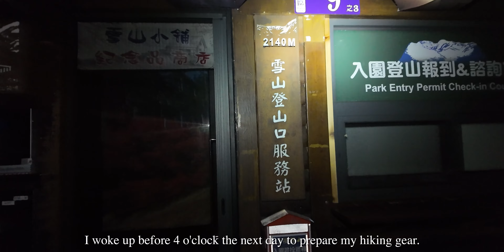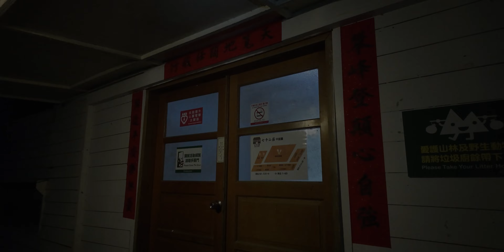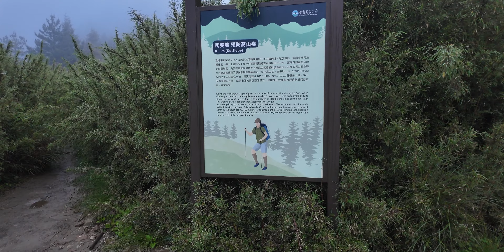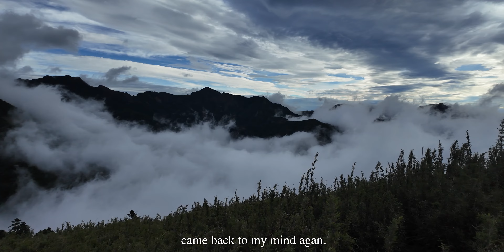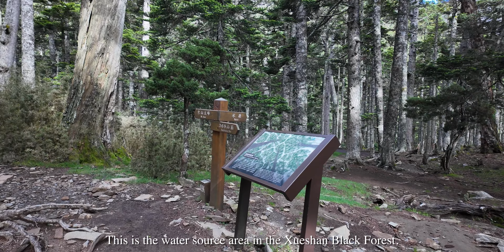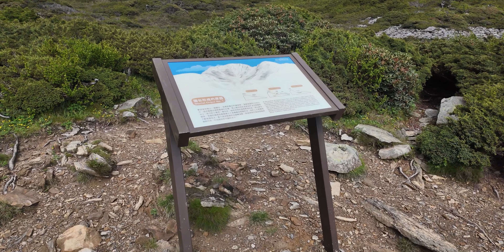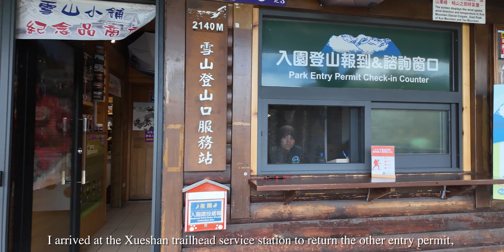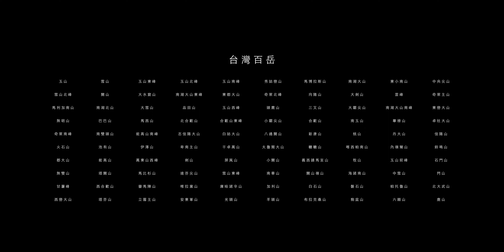雪山主峰一日往返 也是自二〇一五年後第廿一次登上雪山主峰 | solo adventures 2024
擔心今天午後的可能到來的雨勢，清晨四點不到就起床準備出發，03:56登山口投擲入園證。一路到哭坡，才有些風景可看，但南湖中央尖仍深鎖雲霧中，不過到了哭坡頂，武陵四秀居然現身。
三六九山莊拆除中，雪管處另外開了條高繞路線；06:52有群山友準備由三六九營區下山，看我一個人走上來，其中一人問我幾點出發，回答「四點」，一位大媽說他背這麼少，當然走的比較快！
雪山圈谷一片白牆，玉山杜鵑的花期也快結束了，不過主峰前仍有幾株盛開著。08:46抵達雪山主峰，無景風勢又強，直接下山。下山路山，雪山黑森林8.4K處，遇到上來時在3.4K遇到的山友，女孩到我猛對我比大姆指，只能說謝謝！
三六九拆除中，沒地方可混，只好往七卡走。11:10分抵到七卡，上山路上在三六九遇到的山友看到我，驚訝的問我有到主峰嗎？

當然有呀！

回到雪山登山口，11:32。看了下Garmin記錄，里程剛好21.8km，爬升2130m，耗時7h40m27s。

拍攝日期：
2024/06/15

剪輯設備：
Apple Mac Mini (M1, 2020) | Apple M1 chip | 16GB RAM